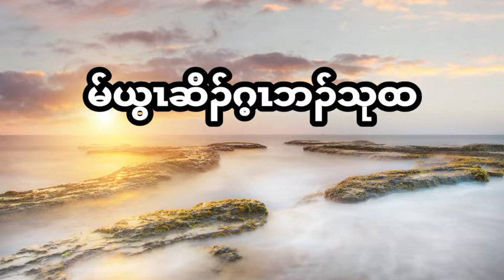Numbers: Chapter- 21 (July- 3- 2022) Daily Chapter Bible Study